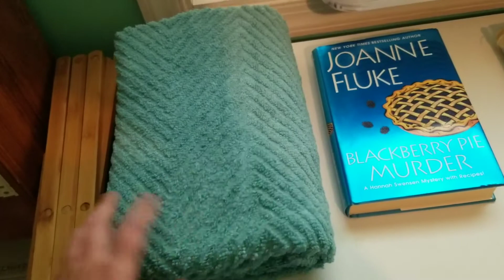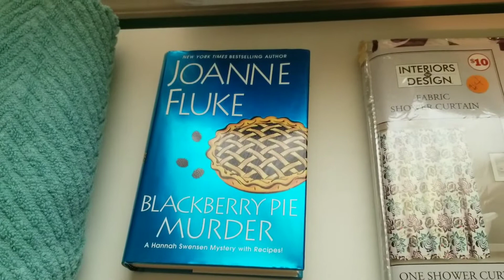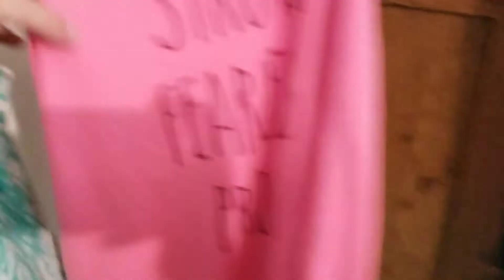Thrift store haul - Blue Ridge Hospice (Clothing & household items)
This is a thrift store haul from Blue Ridge hospice. I really needed clothes! I also found some other great items.